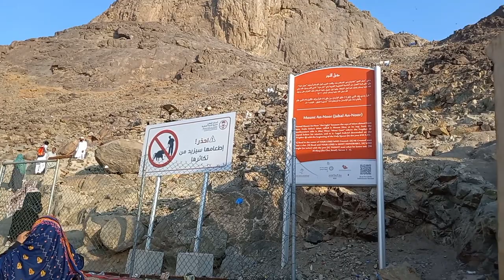Ghar E hira full inside view & story | cave of hira makkah saudai Arabia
Ghar-e-Hira (Cave Hira) ghar e hira
cave of hira
gare hira ka waqia

Ghar e Hira outside & inside view l...
full video visit to Gare Hira || ghar...
Garay Hira,Jabal al Noor.

Ghar-e-Hira (Cave Hira) is incredibly blessed, prestigious and sacred historical place of Makkah Mukarramah. Beholding the blessed Ghar-e-Hira is a coolness of eyes for the devotees of Rasool and they attain its blessings abundantly as well. Prior to the declaration of Nubuwwah (Prophethood), the Beloved Rasool صَلَّى اللہُ تَعَالٰى عَلَيْهِ وَاٰلِهٖ وَسَلَّم used to remain engaged in Zikrullah, contemplation and the acts of worship
waqas khan vlog